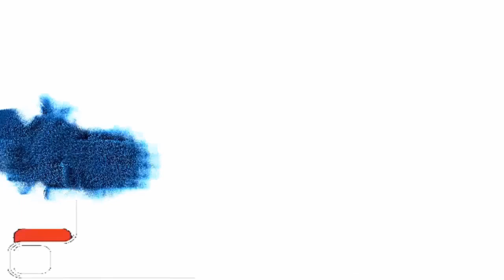Best Top 40 Modern tv cabinet wall units furniture designs ideas for living Room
Greetings, you are watching Best 30 Modern Tv Cabinet Wall Units furniture designs ideas for living
Hit the [LIKE] if you like this Modern Tv Cabinet Wall Units Furniture Designs Ideas For Living video
Click the [SHARE] button to share it in facebook, instagram, etc